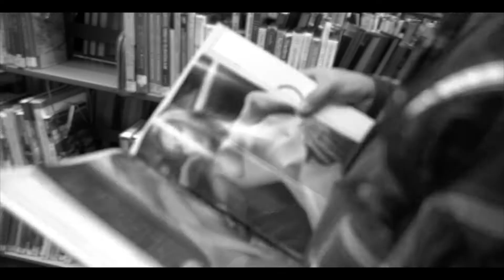"The Ballad of Beercan Rob" - Original Hocked Soundtrack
Movie snippet from the feature indie film, Hocked. Written and performed by Chris Mcconnell AKA "Banjo Ninja". With featuring string work by Meg Gildehaus and recorded by Wes Urbaniak.